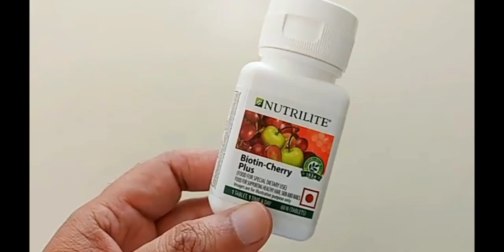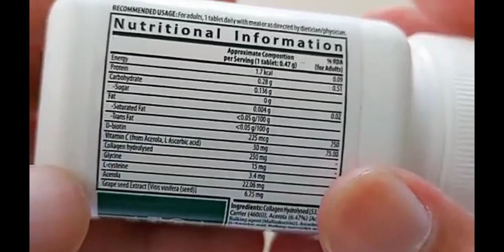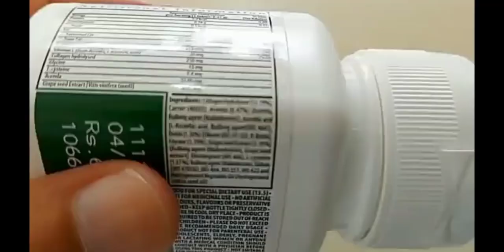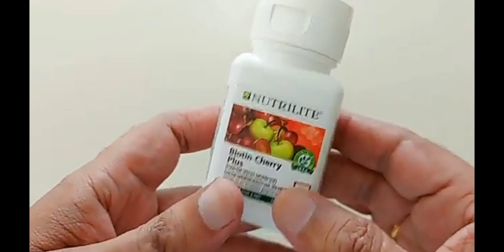Amway Nutralite Biotin cherry Plus के फ़ायदे बाल ,नाखून ,स्कीन ,हिंदी में वीडियो